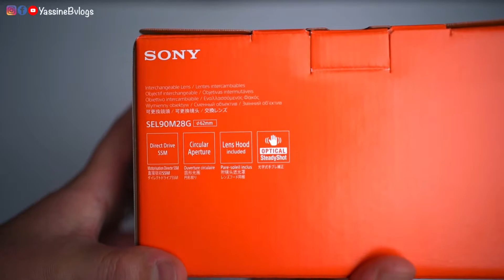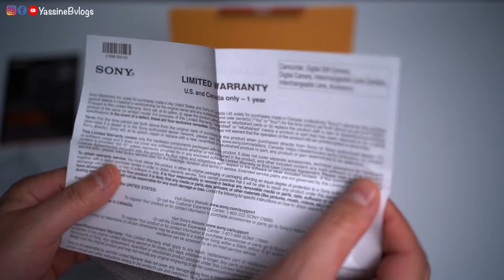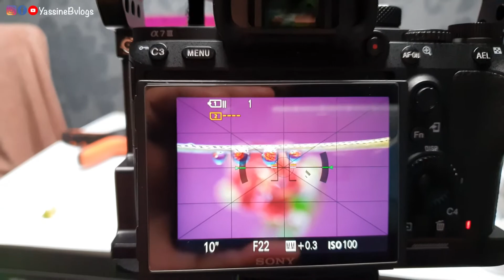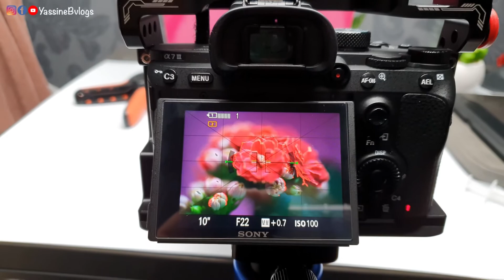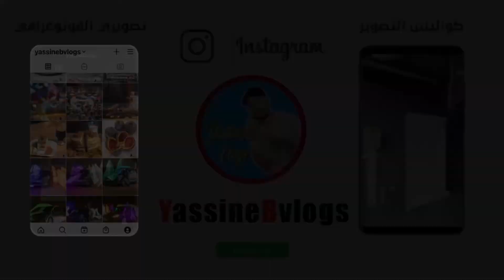Unboxing Sony 90mm 2.8 macro lens أحسن عدسة ماكرو من شركة سوني | Epidemic Sound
فرجة ممتعة،

إشترك
إكتب تعليق
أرسل الفيديو للأصدقاء
تابعني في أنستغرام
تابعني في فايسبوك